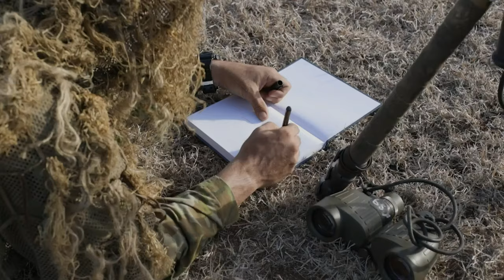RIMPAC 2022 Sniper Training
AU KAILUA, Hawaii (July 02, 2022) - Partners from Australia, United States, Mexico and Indonesia conduct a military skills competition that included a Yowie run and observation lane evaluation as part of the sniper training during exercise Rim of the Pacific (RIMPAC) 2022. Twenty-six nations, 38 ships, four submarines, more than 170 aircraft and 25,000 personnel are participating in RIMPAC from June 29 to Aug. 4 in and around the Hawaiian Islands and Southern California.

KAILUA, HI, UNITED STATES
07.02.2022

The world's largest international maritime exercise, RIMPAC provides a unique training opportunity while fostering and sustaining cooperative relationships among participants critical to ensuring the safety of sea lanes and security on the world's oceans. RIMPAC 2022 is the 28th exercise in the series that began in 1971. (Video by Royal Australian Navy Leading Seaman Jarrod Mulvihill)

Film Credits: Video by Jarrod Mulvihill